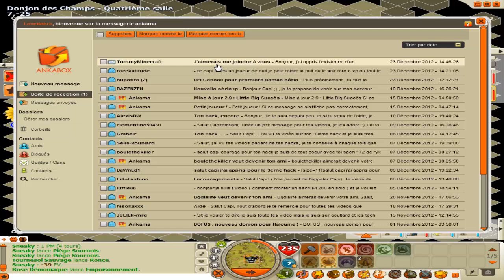Dofus | Aventure suivie (Walkthrough) | 5# J'avoue.. on est fort lent !